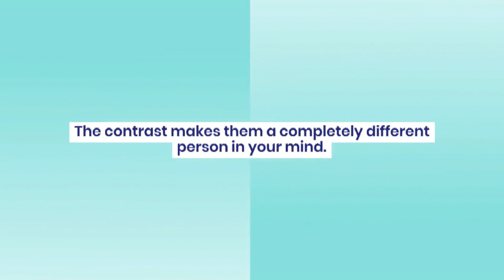Tattoos The Art of Contrast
Today, we're exploring the captivating art of tattoos and how they create contrast, turning ordinary appearances into extraordinary ones. Imagine walking through the streets and coming across a sharp-looking businessman in a suit. Now picture the same person, but this time, they're completely covered in YakuzaTattoos. The contrast makes them a completely different person in your mind.

Tattoos have this fantastic ability to redefine a person's image, adding layers of depth and intrigue to their identity. So, whether you're a grandpa or a youngprofessional, tattoos can bring a unique appeal to your identity. Embrace the contrast and be proud of your individuality!

Tattoos are indeed the ageless art of contrast. They showcase different facets of a person's personality, making them stand out in the most incredible ways. Remember to LoveYourself, EmbraceYourStyle, and let your tattoos tell your story.

z.onl/tatoo